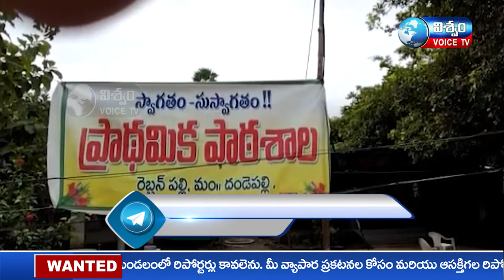NEWS BULLETIN || VISWAM VOICE NEWS